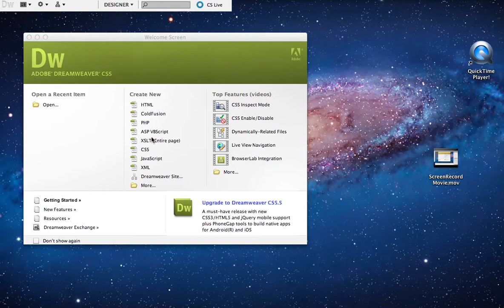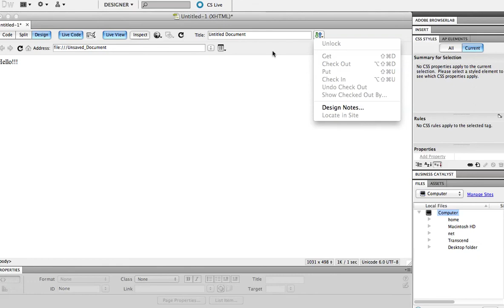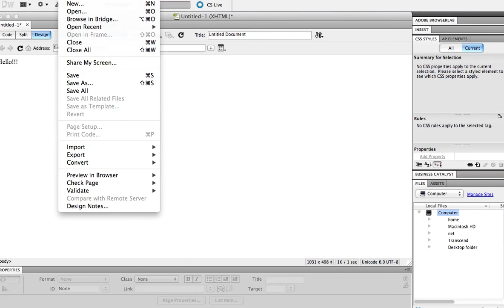Tour of Adobe Dreamweaver on Mac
Enjoy :D